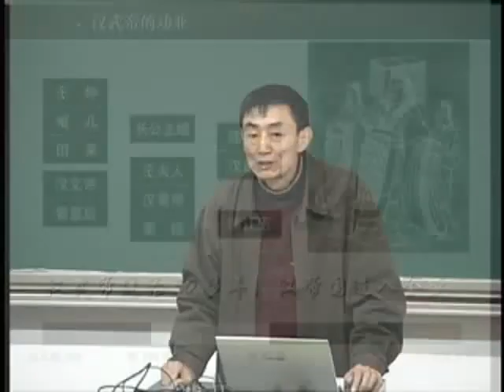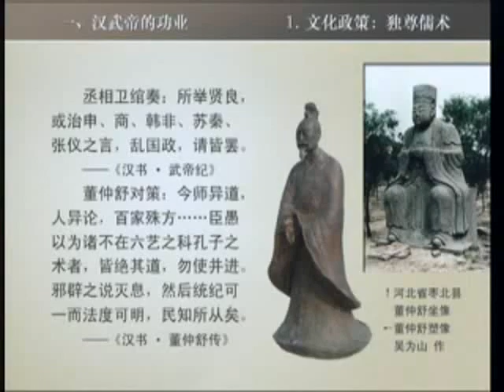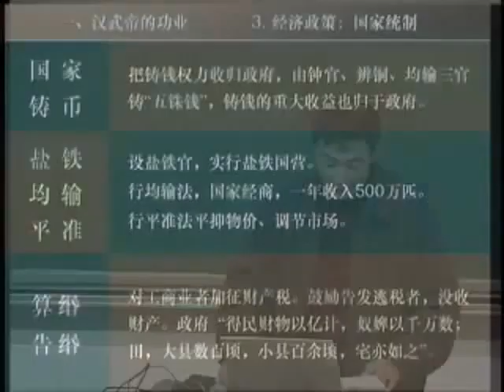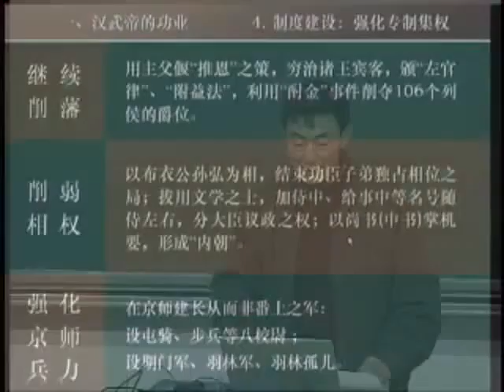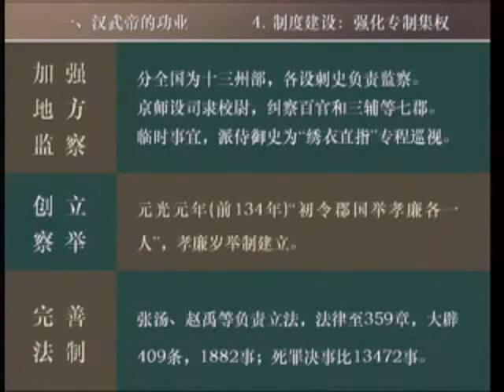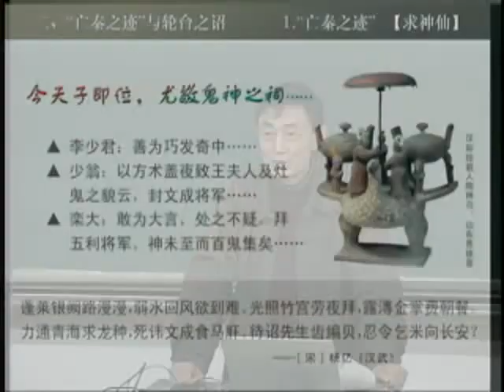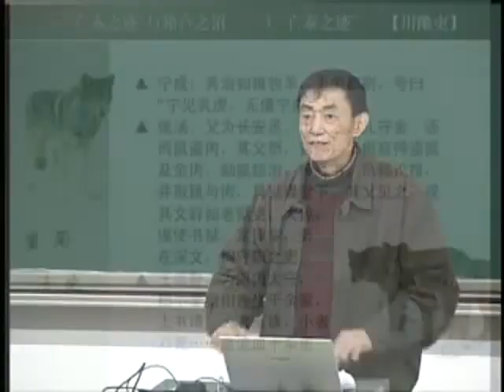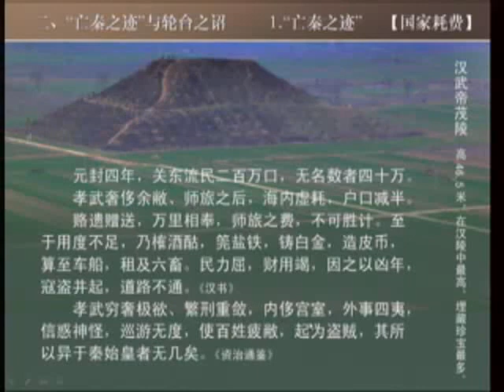〈秦汉05〉内部教学视频 | 高校公开课【北京大学】中国古代史|上（全40讲）阎步克